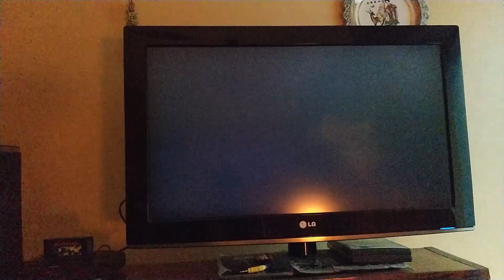Video tutorial: mantenimiento y limpieza joysticks clásicos (Sega Genesis/Mega Drive 1080p 60fps)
Hola chicos!!! Nuevo video tutorial. En este caso, me centraré en el mantenimiento de un joystick de Sega Genesis, que me estaba dando algunos inconvenientes al presionar los botones, por lo que procedí a abrirlo y ver con que me encontraba.